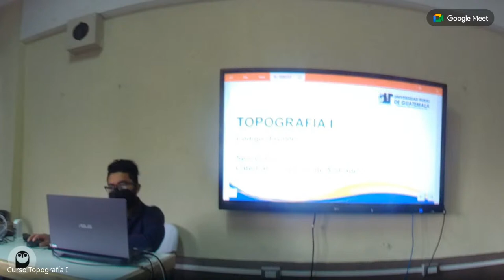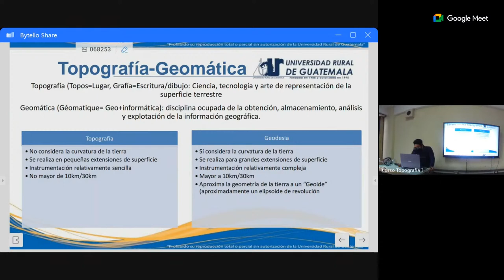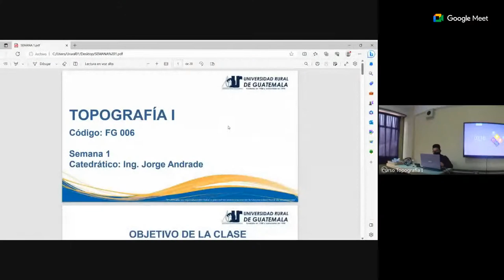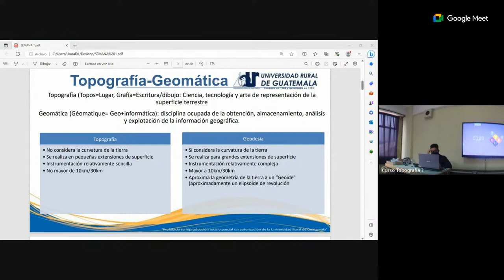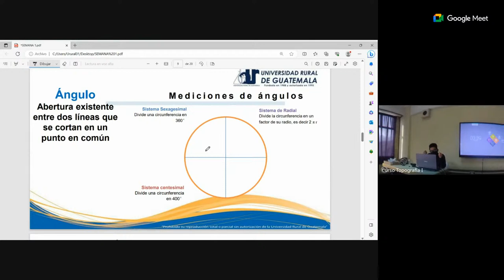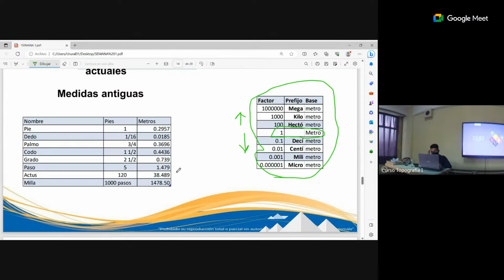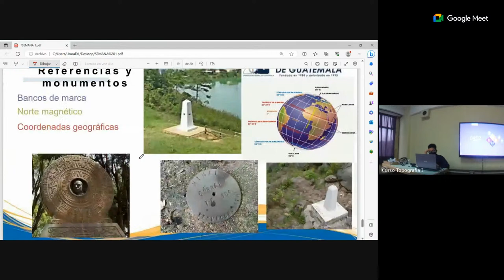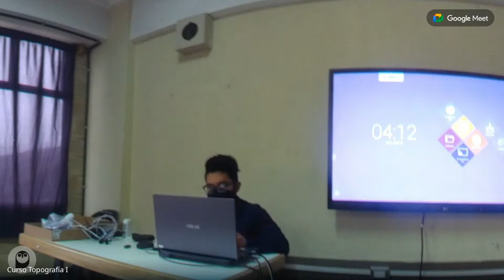Semana 1, Domingo